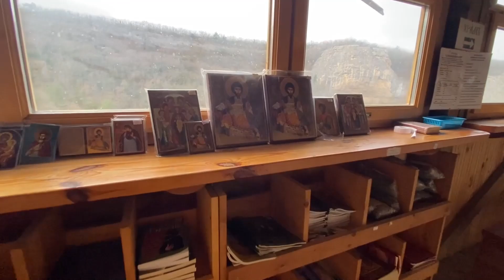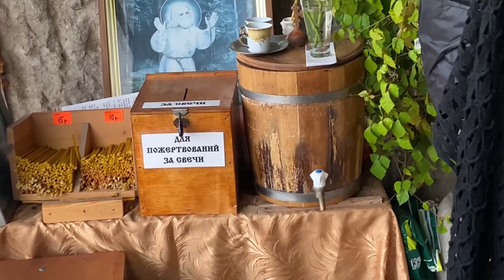Сюреньская крепость, Сиреньская крепость, Шиварин, Сциварин, Кабан и Вальдшнепт.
Сюйреньская крепость,Сюреньская крепость, Сиреньская крепость, Шиварин, Сциварин. На территории крепости, хорошо сохранилась основная опорная башня. Ее высота составляет 12 метров, а диаметр 8 метров. Башня выстроена из местного известнякового камня и имеет цилиндрическую форму. От башни отходит крепостная стена. Ее высота составляла 4,5 метра, а толщина стен доходила до 2,5 метра. Длина стены была около 80 метров. Сейчас в остатках стены можно четко определить главные ворота и рассмотреть элементы укрепления оборонительной стены . Считается, что это название имеет готский корень scivaro – «обломок скалы, камня», так как последними в ней, по некоторым источникам, жили именно потомки готов. В Средневековье весь огороженный участок был густо заселен. Сейчас об этом напоминают только кучи камней под башней и отверстия в скальной породе. Здесь была усадьба архонта, стоял гарнизон, жили торговцы и ремесленники. Фактически селение превратилось в полноценный средневековый город. К XII веку, Шиверин была одним из главных городов княжества Феодоро, с внушительной подчиненной территорией на которой находилось несколько селений, в том числе Кучук-Сюрень (Малое Садовое), Таш-Басты (Большое Садовое), монастырь имени Святого Феодора, существующий и поныне. Есть теория, что построен он не в честь Федора Стратилата, а в честь Федора Гавраса, именно его мощи были спрятаны в стенах монастыря, а крепостью на Куле-Буруне правили представители рода Гаврасов. Также им приписываются создание двух каменных ликов на одном из обрывов мыса, в 200 м. от башни.

Точно неизвестно, кто разрушил Сюйреньскую крепость. Захватили ли ее в 1299 году. татаро-монголы или 1475 турки? Скорее всего и те и те, но если после первых, люди сюда вернулись, то после турецкого нашествия, когда были захвачены и сильно разрушены все пещерные города, Сциварин уже некому было восстанавливать. Последние люди покинули плато в XVI веке.